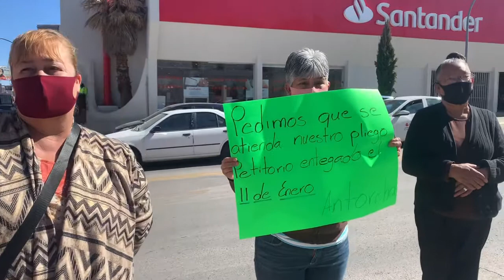Pide Antorcha Campesina terrenos y material de construcción